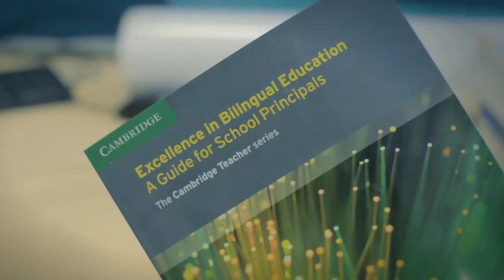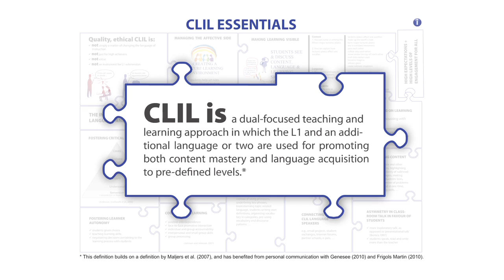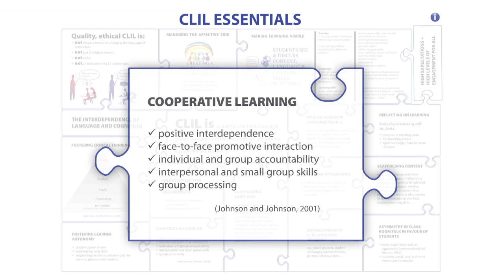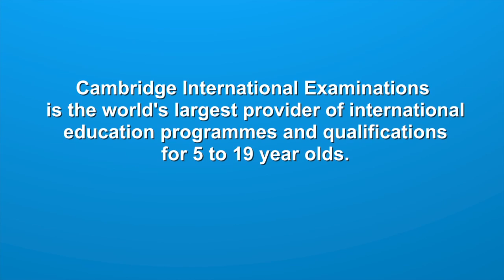Excellence in Bilingual Education: Chapter 1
This is an interview with Dr Peeter Mehisto, author of Excellence in Bilingual Education: A Guide for School Principals, published by Cambridge University Press in partnership with Cambridge International Examinations (2012):

It is one of seven videos based on each chapter of the book.

For more information about bilingual education at Cambridge International Examinations,